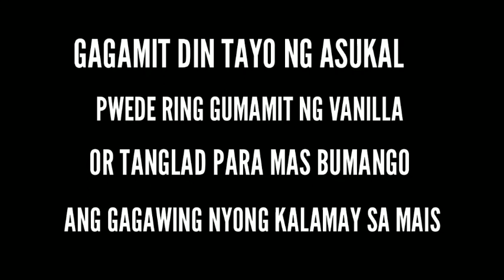KALAMAY GAWA SA MAIS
ituturo ko sainyo kung paano lutuin ang kalamay gawa sa mais
pagkaing bicolanos masarap na ,,natural pa ang lasa..walang halong kemikal